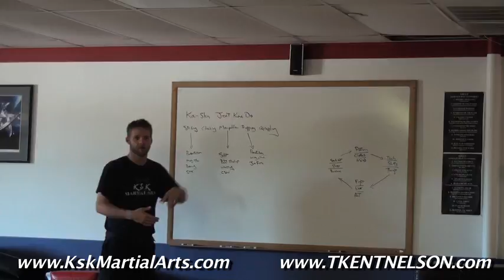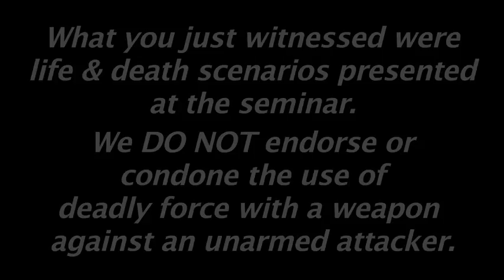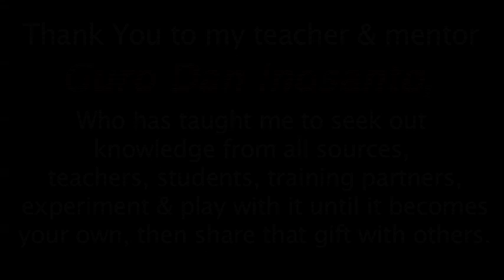Boston Seminar 2013 Guro T Kent Nelson